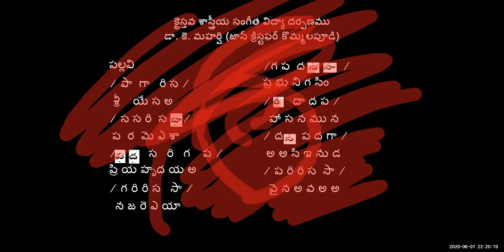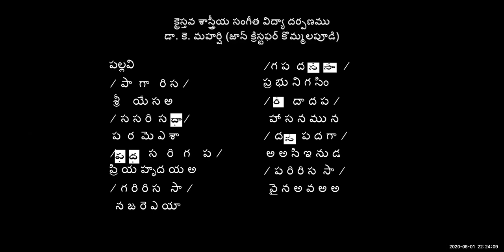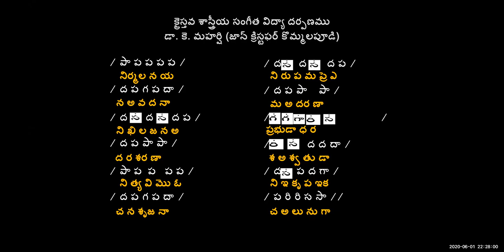1-06-2020 Dr. K. Maharishi's Christian Melodies - Christian Music College -48th Online Music Class